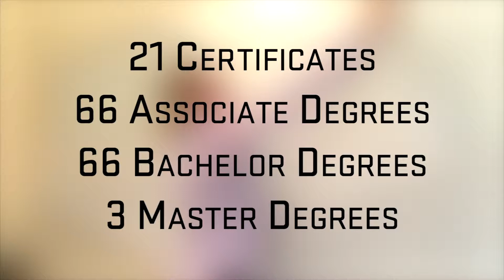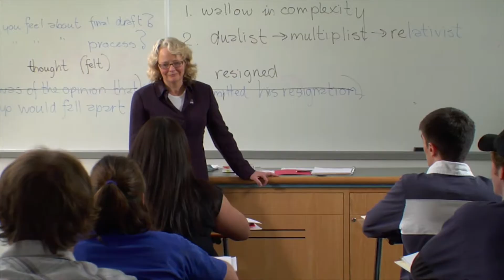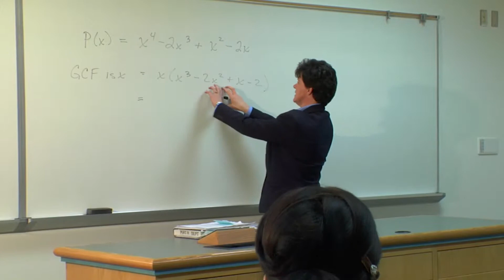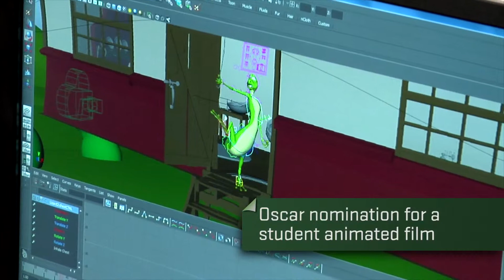UVU: International Recruitment - Mandarin Chinese